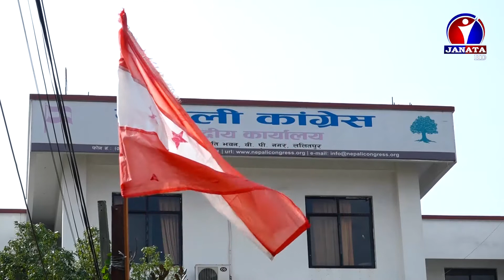नेपाली कांग्रेसको १४ औं महाधिवेशन सार्ने विषयमा शीर्ष नेताहरुविच फरक मत || News Report